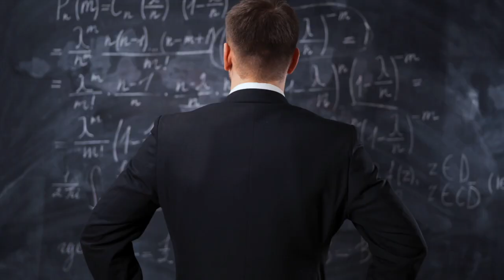Jakajalla jaettava jaa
Laulu käsitteiden jaettava, jakaja ja osamäärä opetteluun.
Säv. Trad.
San. Tuomas Kannisto

Kun vain tahdot jakolaskun laskea,

Jakajaa, jakajaa, eihän laskun alkuun laittaa saa!